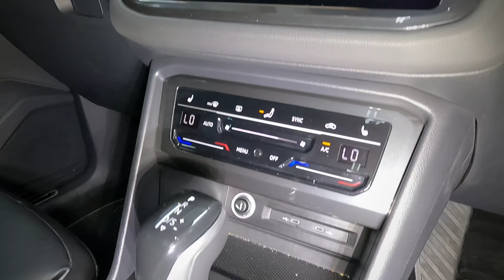2Tiguan 2.0 TSI R-Line 4Motion DSG HATFIELD VW BRYANSTON